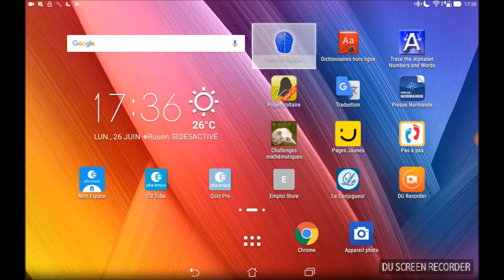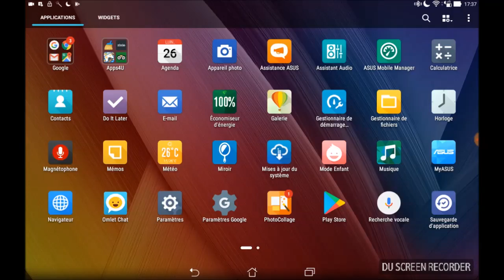Tablette Asus : Passer clavier de Qwerty à Azerty